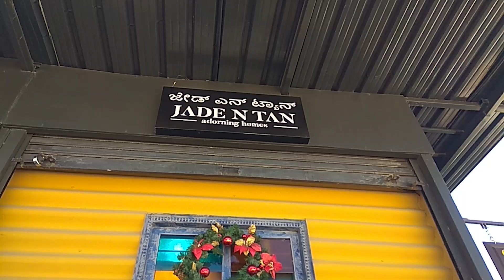Buddha and wall hanging decor pieces|Shopping haul|Priya Anand channel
The Happy Buddha - Shakyamuni Buddha - is probably the most popular statue and brings good luck and abundance. Sometimes Buddha statues can be bought in pairs or even threes.
A table or a shelf, where the statue is higher than most things in the room is ideal. When placing the statue on a shelf, ensure the shelf does not hold other accessories. For example, you shouldn't place the idol on an existing bookshelf and should get a special stand just for the statue.
An Art Work typically a wall hanging piece which is crafted from Metal including Iron, Bronze Copper is considered as Metal Wall Art,Metal art can be either purely decorative or functional.